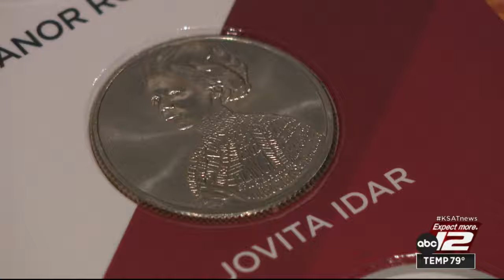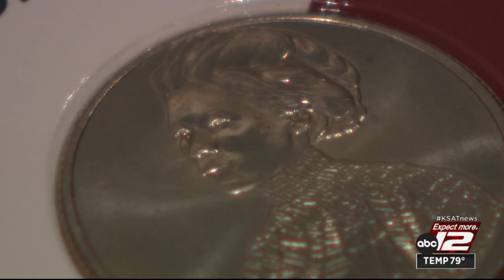San Antonio resident becomes first Tejana featured on U.S. Currency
Jovita Idar was an activist who fought for Mexican Americans during the time of segregation. Decades later, she’s set to be the first Tejana to be featured on U.S. Currency.